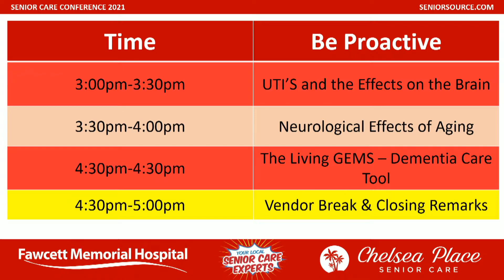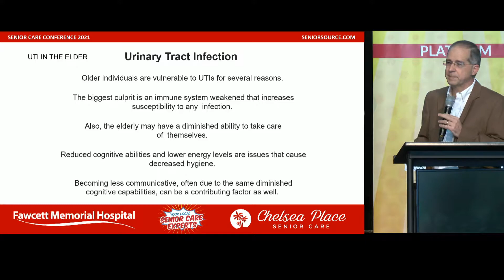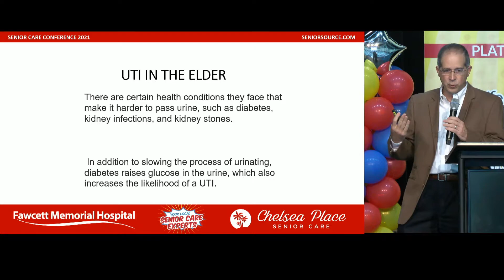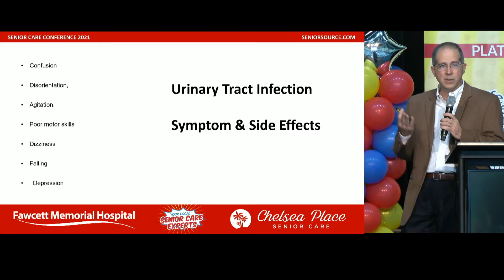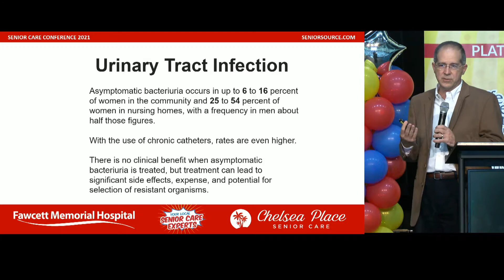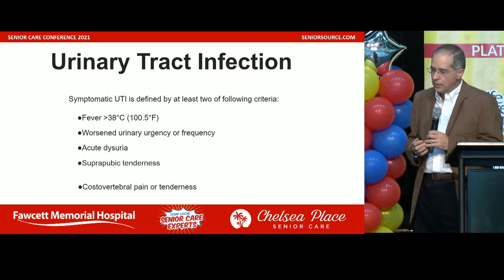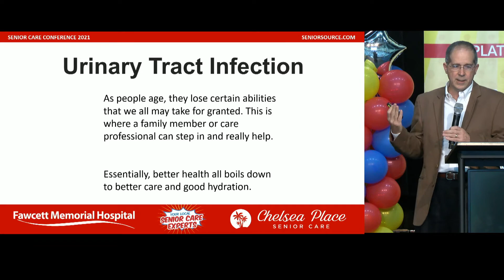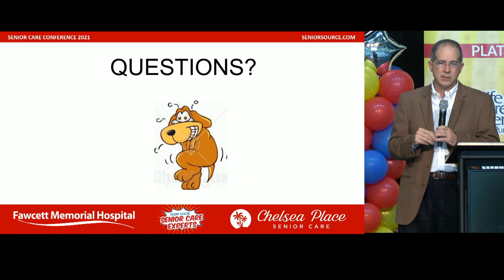UTI's and the Effects on the Brain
Learn How Urinary Tract Infections Can Cause Sudden Changes in Behavior
Such as Increased Confusion, Agitation or Withdrawal
Is your loved one suffering from dementia, Alzheimer’s disease or another
cognitive decline? Have you noticed any sudden and/or unexplained change in their
behavior such as increased confusion, agitation or withdrawal? If so, then they may be
suffering from a UTI (urinary tract infection). It is very common for UTI’s to cause
increased confusion in the elderly and many times is the source of a sudden change.
In this session, you’ll learn the following:
• Signs and symptoms of UTI’s in the elderly
• When is a good time to test for a UTI?
• Why do UTI’s cause increased confusion in the elderly?
• Can you prevent UTI’s in the elderly?